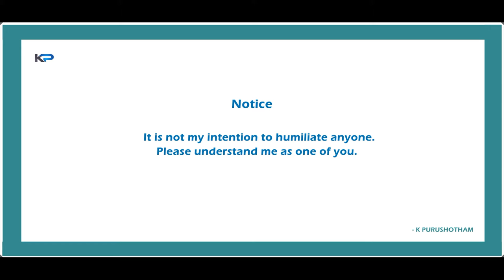(series-1) తల్లి , తండ్రి దేహం మరణిస్తే పుత్రులు ఏమి చేయాలి? |KP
This video is Educational & Behavioural purposes only, In case any issue this video please let me know. I don't know any experience in youtube channel field.

Heartfull Thankyou for everyone...!

your's
K PURUSHOTHAM